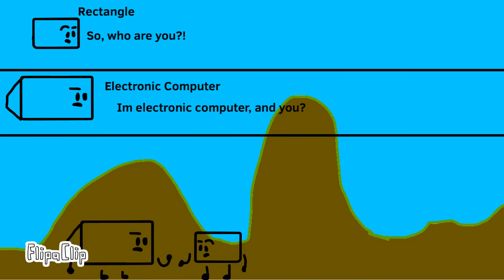Object Rundown Episode 1 (Part 1): Reacting of the Teams (CANCELLED)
This is the first ever Object Rundown Episode! Hope you enjoy!
Also The World Of Objects: Object Rundown Edition episode 1 Will probably upload whenever I finish it :)